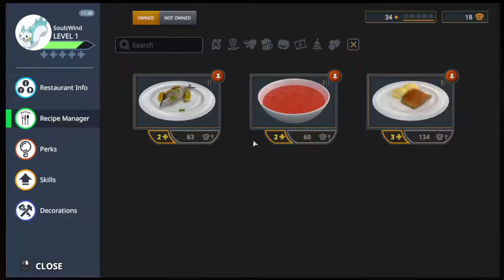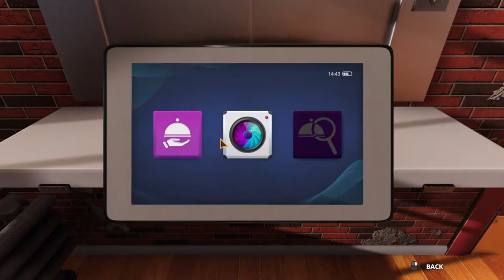Cooking Simulator EP257: Career Mode - Relaxed Mode Day 2 - Perks Selected. Not.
Wow that perk selection. In my caution trying to ensure the right perk got selected, a bug kicked in instead. The perk still looked selected with a darker shade compared to other perks around it. However, the glowing border disappeared, where the game deemed as having not selected the perk. YET, the game allowed us to proceed! The "Pick Selected" button should've been disabled or at least check for whether a valid item had been selected before allowing players to proceed.

Also let me know if I missed out anything.